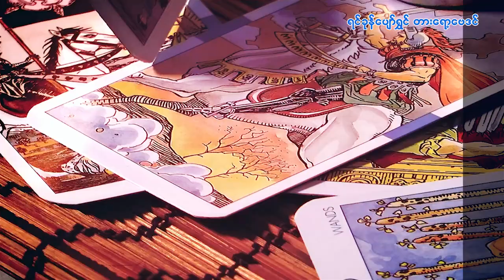၃.၁၂.၂၀၂၃ မှ ၉.၁၂.၂၀၂၃ ထိ သောကြာသားသမီးများအတွက် တစ်ပတ်တာဟောစာတမ်း